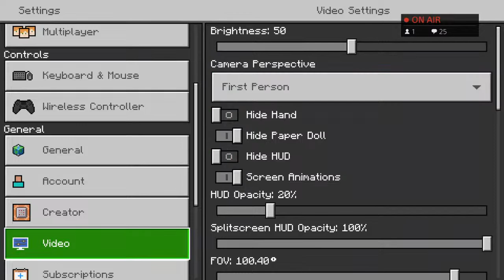Minecraft Icecream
Enchantmented apple icecream kush